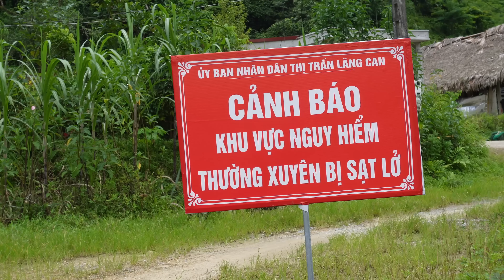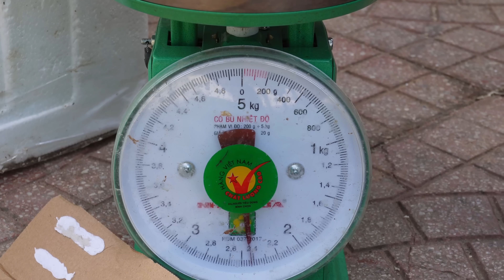FULL VIDEO: The good policeman was cared for by his single mother beaten by his jealous ex-husband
👉Thank you for visiting my channel and supporting my videos. Wishing you and your family good health and peace.